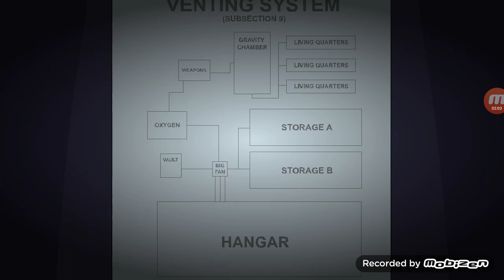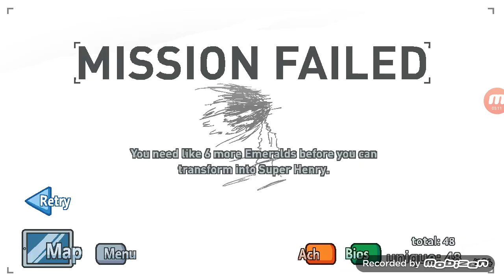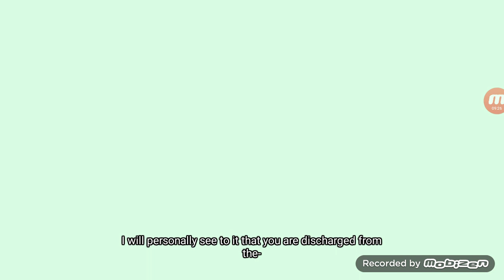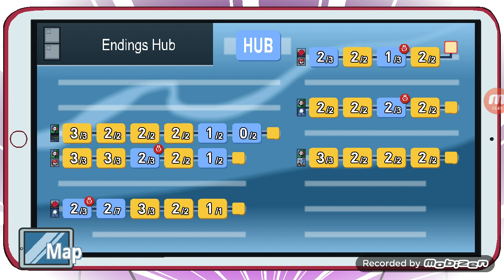Completing Ep 3